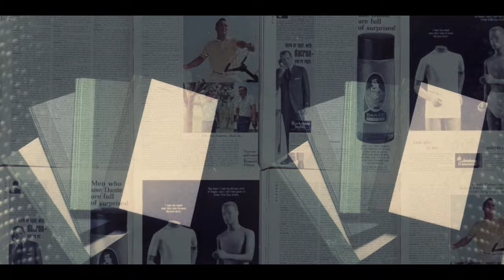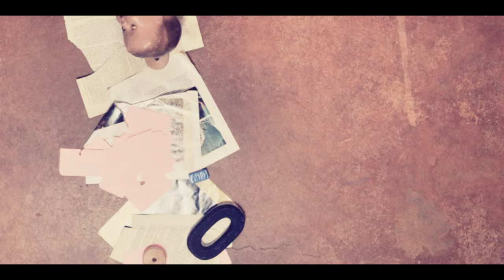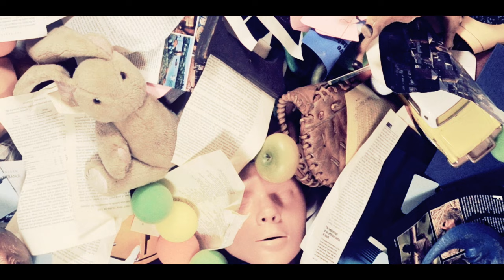Grizzly Bear - While You Wait For The Others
Official Music Video for 'While You Wait For The Others', from Grizzly Bear's 'Veckatimest.' Directed by Sean Pecknold. The album is available from,

DP - Michael Ragen
Assistant Director - Tristan Seniuk
Animators - Sean Pecknold and Britta Johnson
Producer - Joy Saez
Illustrations - Toby Liebowitz
Four-faced mask - Jack Strain